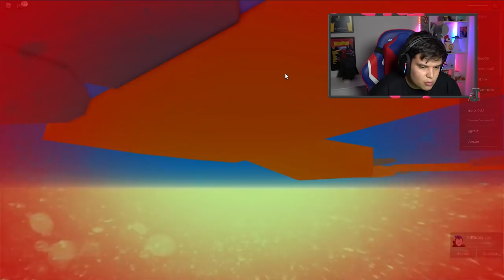ANIME FIGHTERS VOLTOU?